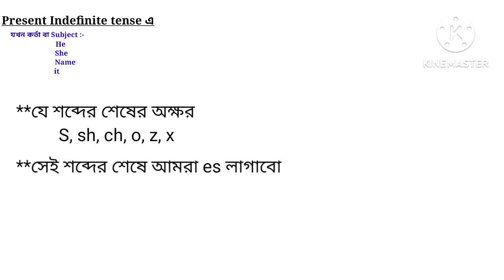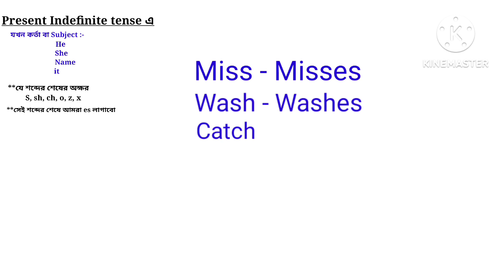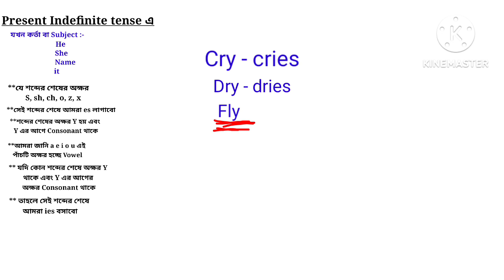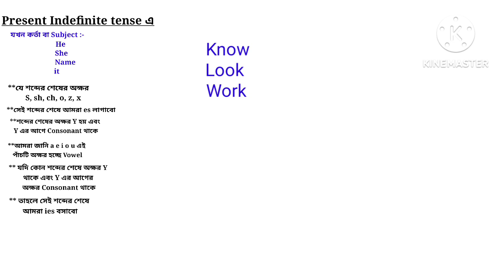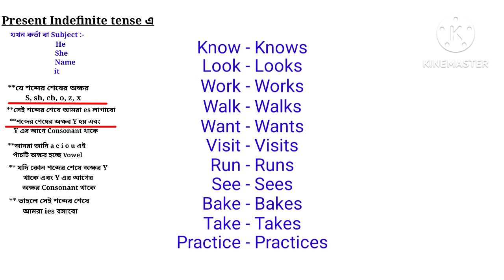কিভাবে বুঝবেন কখন Word এর শেষে s বসবে নাকি es বসবে | Use of s and es | Present Indefinite Tense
Hi! This is Gita. Wellcome you all to my channel "Learn English with gita".

Hey there,
In this video I have discussed about the use of " s or es" in a sentence in Present Indefinite Tense. Few students who does not know the details of using 's' and 'es'. Here I explained the proper way of using's'and'es' at the end of the sentence. So I hope this video is going to be very helpful for you. So please watch this video till the end.